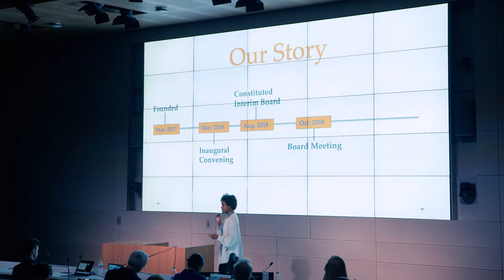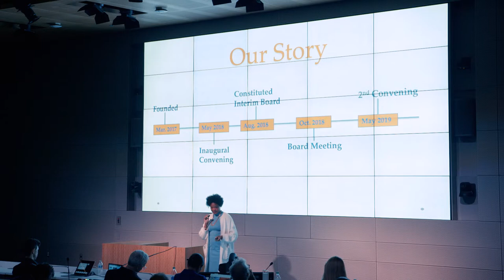KARIDA BROWN, Du Boisian Scholar Network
Faculty Innovation Fellows Pitch Showcase:  May 22, 2019

UCLA's Faculty Innovation Fellows, a new program designed to support and amplify faculty entrepreneurship at UCLA.

Karida Brown, Assistant Professor, Sociology and African American Studies: Du Boisian Scholar Network (creating a W.E.B. Du Bois social change mindset community)